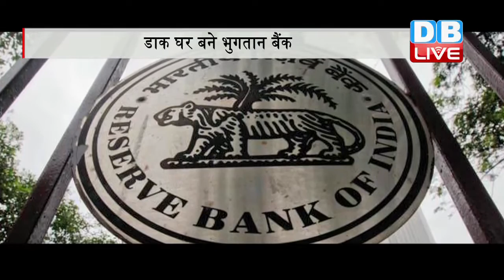DB LIVE | 29 JAN 2017 | India Post Receives Final License For Payments Bank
कैशलेस भुगतान को आगे बढ़ाने के लिए आरबीआई ने एक और नई पहल की है। अब भारतीय डाक को भी रिजर्व बैंक ऑफ इंडिया ने पेमेंट बैंक यानी भुगतान बैंक का लाइसेंस दे दिया है। इससे पहले भारतीय एयरटेल और पेटीएम को यह लाइसेंस दिया जा चुका हैं। लेकिन अब लोग पोस्ट ऑफिस में जमा रकम से भी ऑनलाइन भुगतान कर सकेंगे। वहीं इंडिया पोस्ट पेमेंट बैंक का लाइसेंस मिलने के बाद पूरे देश में 650 नई ब्रांच खोलेगा। ये बैंक छोटी राशि जमा करने और उसको ट्रांसफर करने का काम करेंगे। इसके अलावा इन बैंकों में इंटरनेट बैंकिंग और कुछ अन्य सेवाएं भी मिलेंगी। भारतीय डाक के एक अधिकारी ने बताया इंडियापोस्ट की पेमेंट बैंक सर्विसेज पहले के तय कार्यक्रम के मुताबिक ही शुरू की जाएंगी। रिजर्व बैंक के दिशा निर्देश के अनुसार पेमेंट बैंक एक व्यक्ति या कारोबारी इकाई से अधिकतम एक लाख रुपये तक की जमा राशि ही स्वीकार कर सकते हैं। ये बैंक छोटी राशि की जमाएं लेने और पैसा हस्तांतरित करने जैसी सेवाएं देंगे। ये इंटरनेट बैंकिंग और कुछ अन्य विशेष सेवाएं भी दे सकेंगे।
ANC नोटबंदी के बाद कैश से जूझ रही जनता को कैशलेस योजना का मरहम दिया जा रहा है और इसी क्रम में पेमेंट बैंक खोलने का सिलसिला भी शुरू हो गया है। भारतीय डाक अब तीसरा भुगतान बैंक बन गया है।. देखते रहे डीबी लाइव.